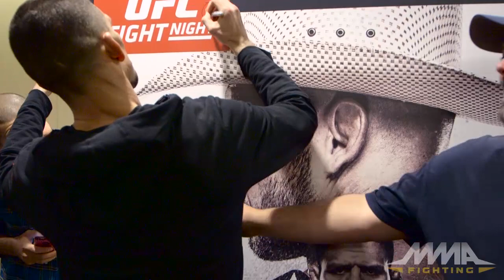UFC on FOX 17: Nate Diaz Puts Himself on Fight Poster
At UFC on FOX 17 workouts, Nate Diaz decided to add himself to the UFC on FOX poster after being left off of it.